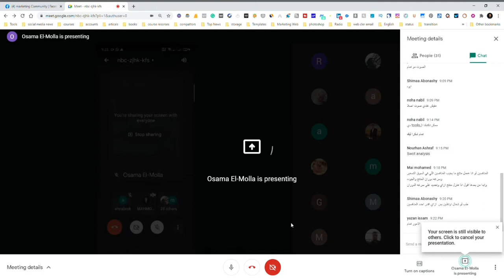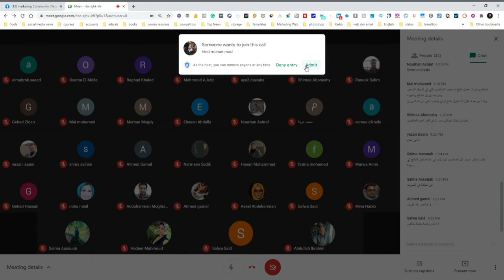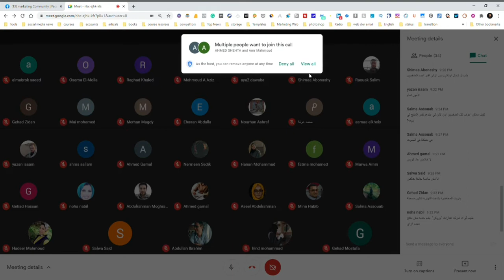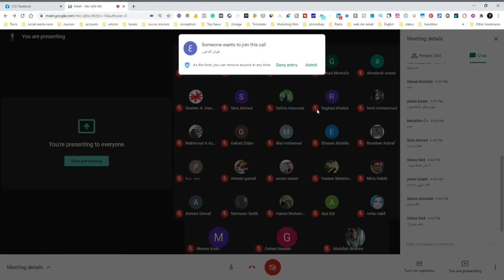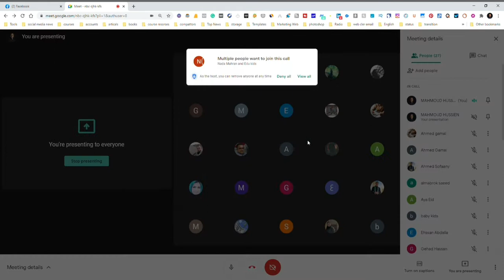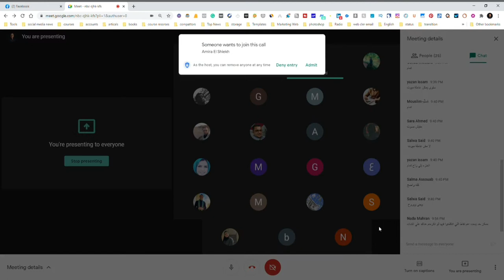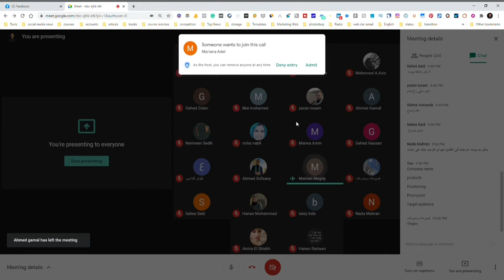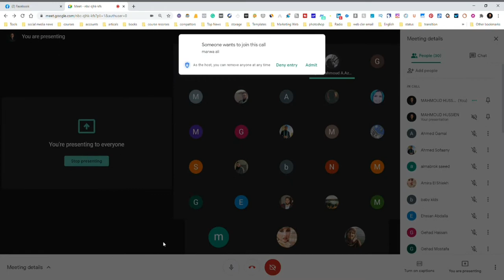How to Create a Competitive Analysis for Your Business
Welcome to our latest video! In this detailed guide, we'll take you through the step-by-step process of creating a powerful competitive analysis for your business. Stay ahead of the game, make informed decisions, and propel your business to success with strategic insights.

🔍 Key Takeaways:

Understanding the Importance of Competitive Analysis
Identifying and Analyzing Your Competitors
Conducting a SWOT Analysis for Strategic Planning
Uncovering Market Trends and Industry Dynamics
Translating Analysis into Actionable Strategies

👍 Engage with Us:
Share your thoughts and questions in the comments below. Have you performed a competitive analysis for your business before? Let us know!